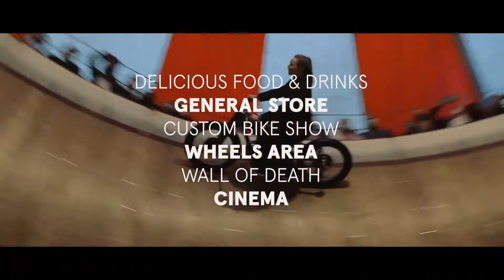Trailer - 2022 Pure & Crafted Festival, Germany - Ep. 216